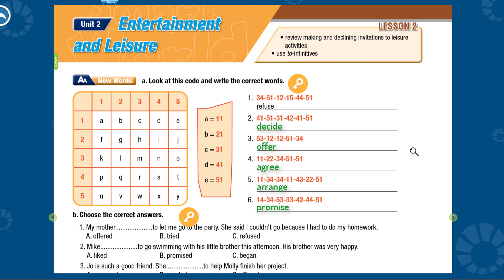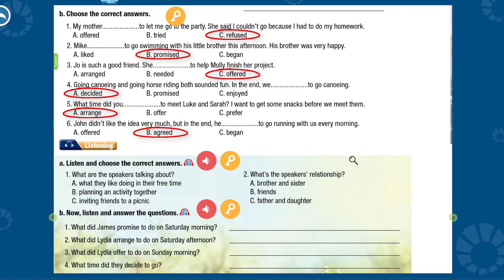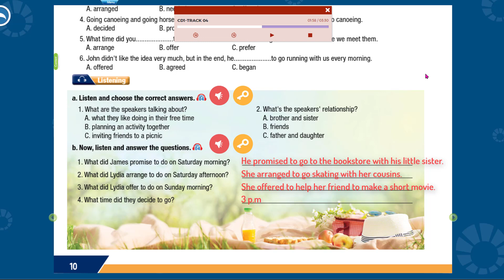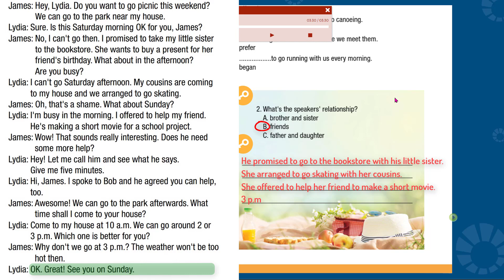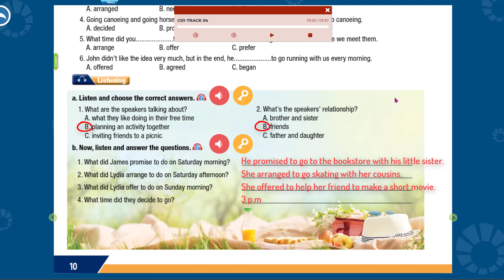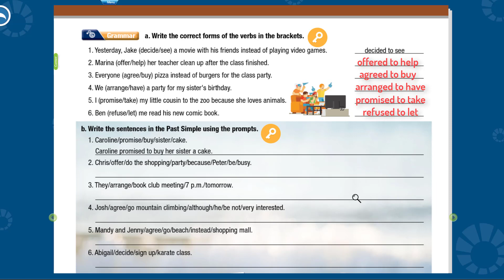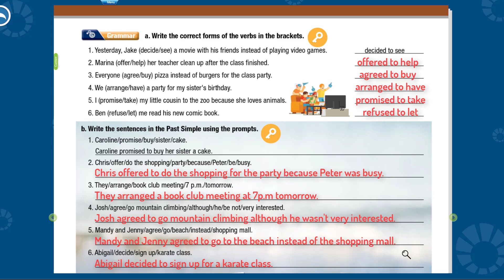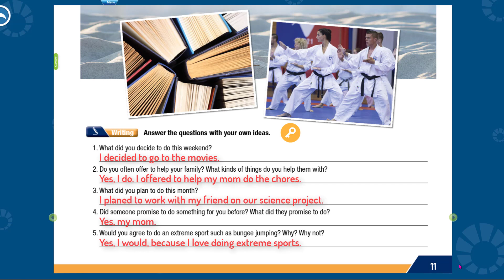[TIẾNG ANH 10] [MỚI 2022] WB I Learn Smart World 10 - Unit 2. Entertainment and Leisure - Lesson 2